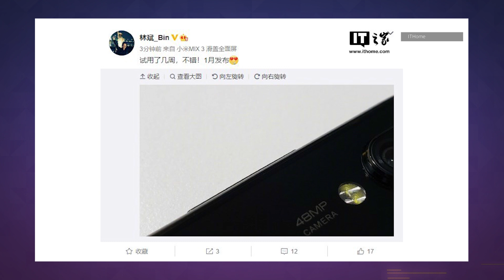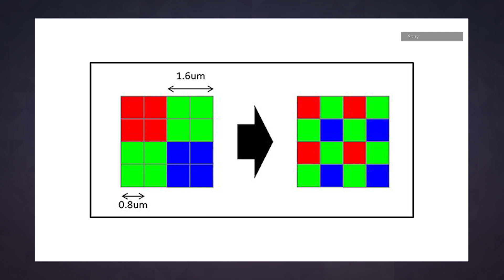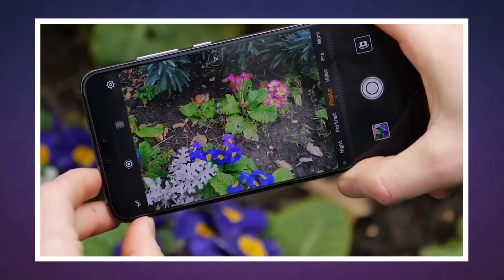Xiaomi may launch the first 48-megapixel smartphone in January | Engadget Today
Yo dawg, I heard you like megapixels.